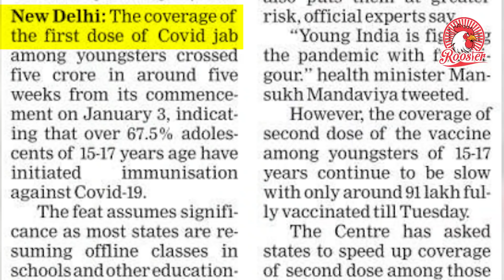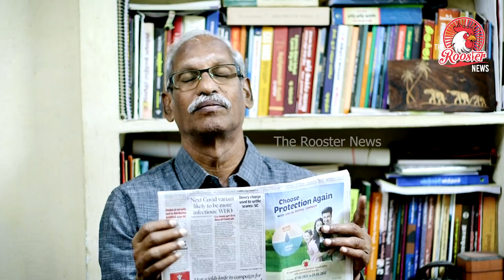புதிய கொரோனா தடுப்பூசி தடுக்காதாம்: WHO | Next Covid-19 variant will be more infectious | Ayyanathan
Next Covid-19 variant will be more infectious than Omicron, possibly deadlier, warns WHO

Even as the world limps back to normalcy with the Omicron wave subsiding, experts have warned that the next Covid-19 variant will be more transmissible, and perhaps, more deadly than its predecessors.

In a recent press briefing, World Health Organization (WHO) epidemiologist and technical lead on Covid-19 Dr Maria Van Kerkhove stressed that the pandemic is far from over and future variants will be in some way more virulent than Omicron is now.

“The next variant of concern will be more fit, and what we mean by that is it will be more transmissible because it will have to overtake what is currently circulating. The big question is whether or not future variants will be more or less severe,” Dr Van Kerkhove said.

She further warned that the next variant could more easily evade immunity, rendering vaccines less effective. However, she doubled down on the imperativeness of getting the jab as it protects against severe illness and death, as exhibited during the Omicron wave.